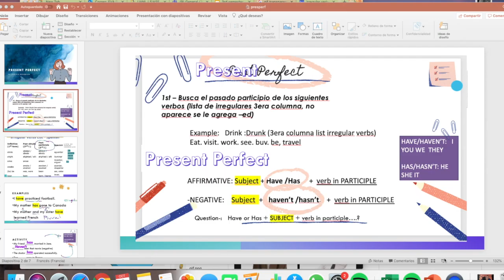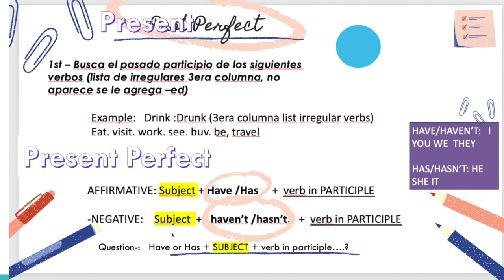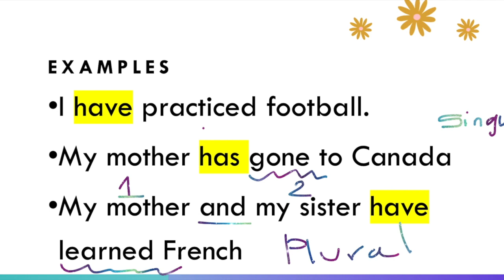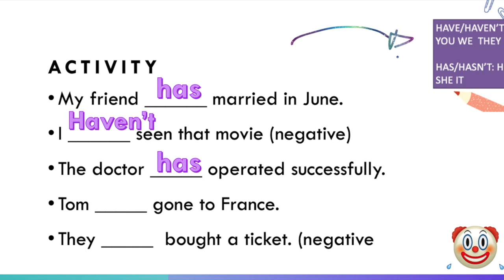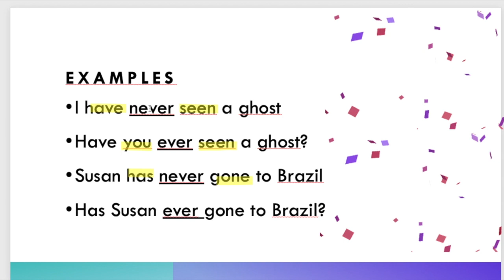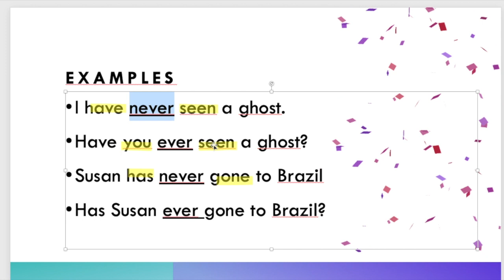Explicación de Present Perfect (Mi Conexión 2)